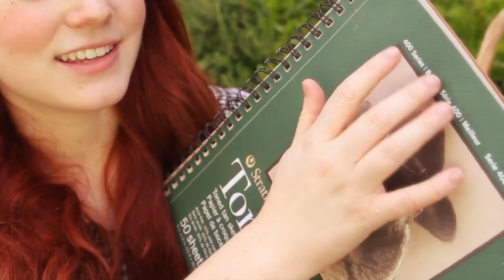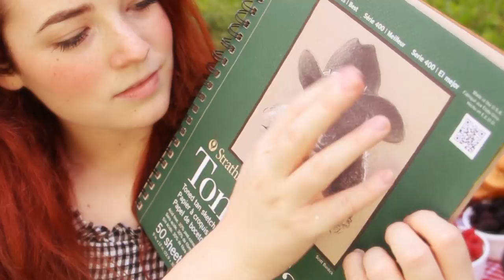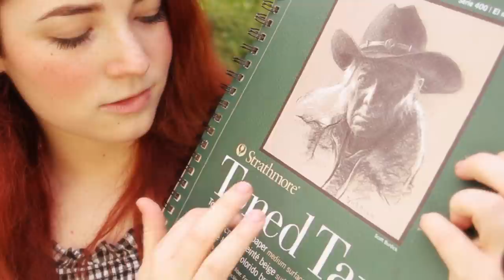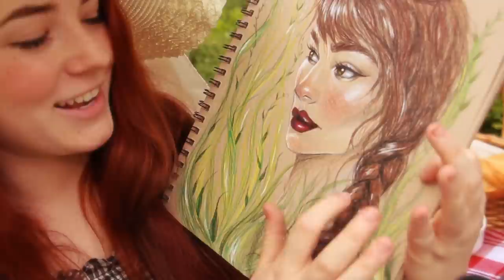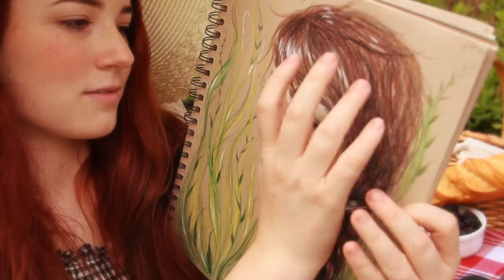ASMR Morning Picnic & Portrait